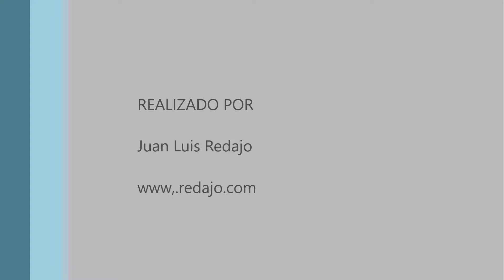Reyezuelo listado a cámara lenta. Casa de Campo de Madrid. 5-2-2022